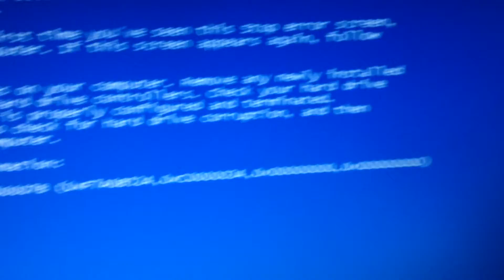A BSOD after Win XP Setup not good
I got a BSOD when I was installing Windows XP. Instead of booting the system up it showed a Blue Screen of Death which is not good at all. (Some files were not being built in the drive.)